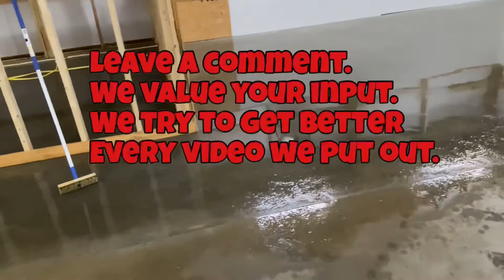Uncut and raw footage/ kennel floor ready for epoxy